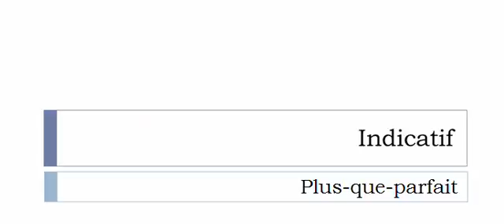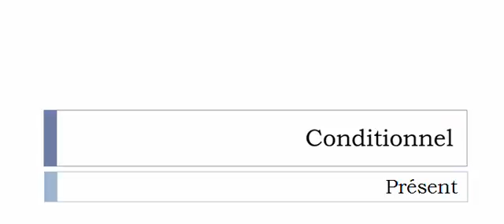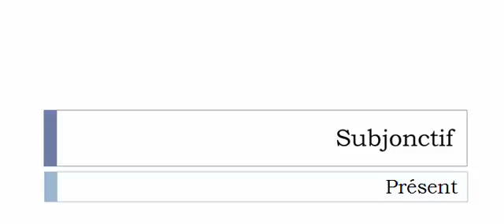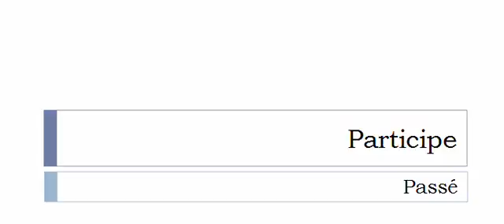French conjugation = Vasectomiser